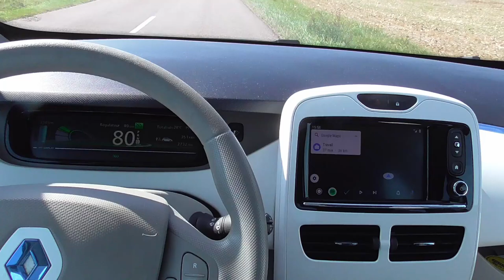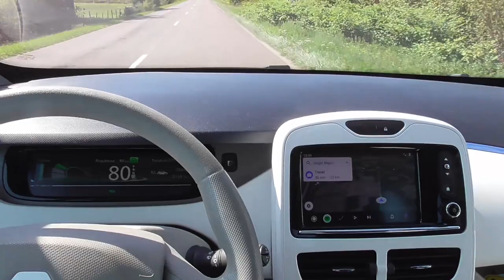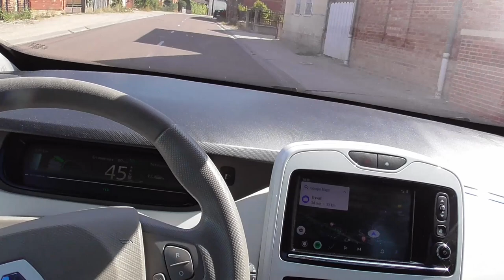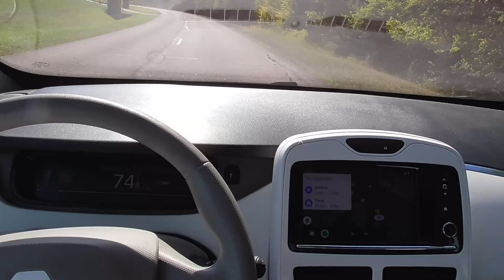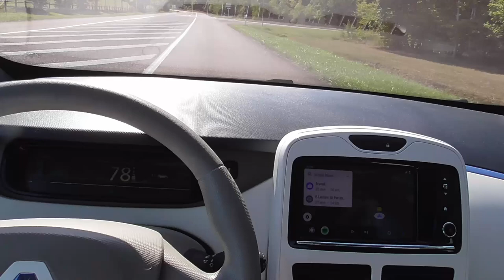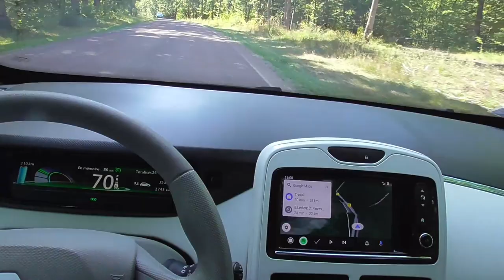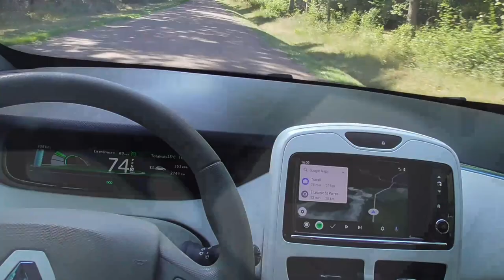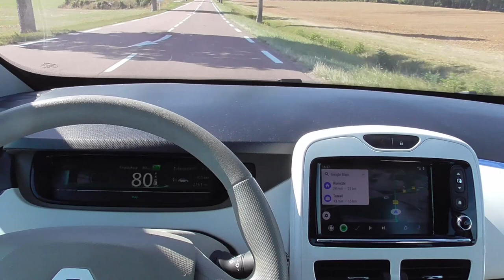[199] Pour les débutant(e)s, anecdotes, puissance de charge (réelles)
Il est toujours important de redonnées les bonnes informations, en comparant différentes marques, de parler des charges sur des bornes que l'on utilisent, les analyses de la situation, et aussi de l'opportunité que cela représente de rouler en VE. Pour les confirmé(e)s ou débutant(e)s.